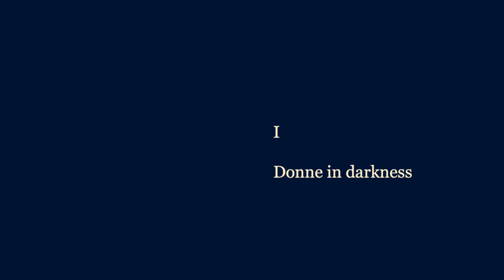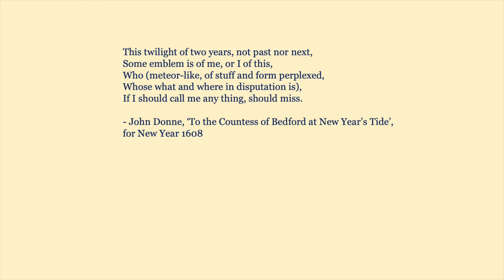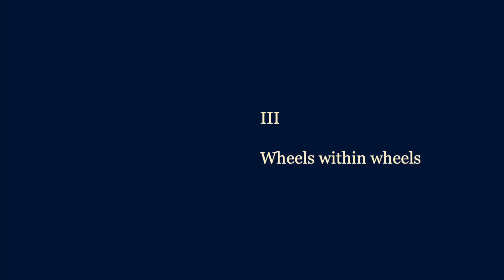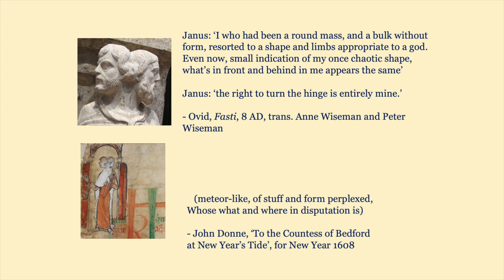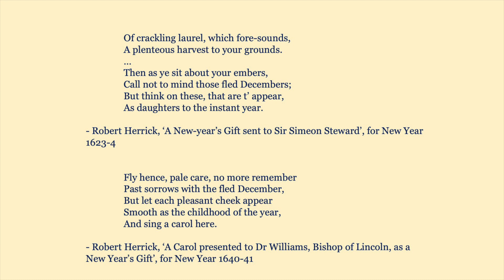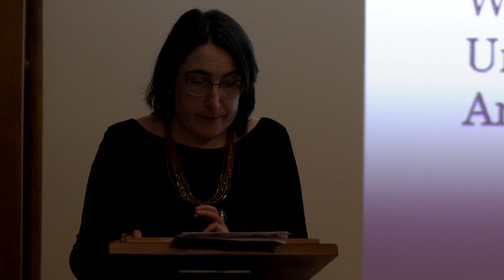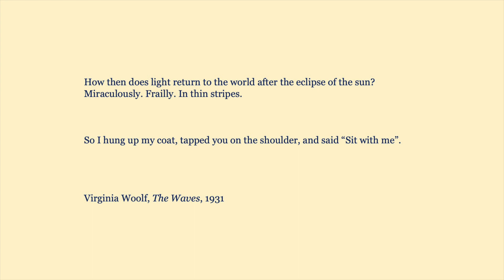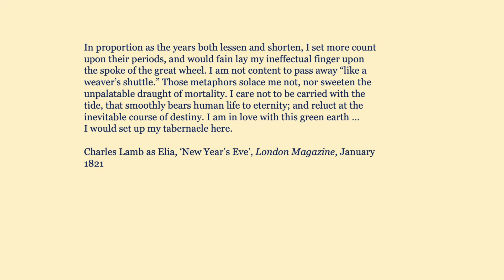Around the Year's Midnight - On Still-points, Gifts, and Starting Again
Professor Alexandra Harris delivers her inaugural lecture at the University of Birmingham, on still-points, gifts, and starting again.

At the hinge of the year, this is a lecture about the art of winter still-points, when we meet with things dying and things newborn.

What happens at the turn, which can becalm us in the depths or in blankness, though the clock hands point upwards? What happens if you miss the moment, or find that life stays longer than it should at what Donne calls the ‘bed’s feet’? Do the pauses and flights of the year still carry meaning for our lives in a lighted world?

Alexandra Harris looks at different conceptions of the year’s shape and the many moments at which a ‘new year’ begins: from St Lucy’s Day, 13 December (which fell at the solstice before 1752) to 1 January, which for centuries was a time for giving poems as gifts. Thinking about calendrical forms and ‘georgic’ writing, invoking some of the winter work that most fascinates her, Alexandra considers art that becomes a gift given at the juncture between taking stock and starting again.

00:00 Introduction
00:56 Around the Year's Midnight
01:50 I - Donne in Darkness (A Nocturnal upon Saint Lucy's Day being the Shortest Day)
09:51 II - When's midnight? (Christopher Smart; Edmund Spenser)
17:06 III - Wheels within wheels (Enchiridion, Brythferth; de Lisle Psalter; Kalender of Shepherdes)
22:33 IV - The gate of the year (Fasti, Ovid; Christmas His Masque, Ben Jonson)
28:10 V - New Year Poems (To Sir Henry Goodyer, Donne; To the Countess of Bedford at New Year's Tide)
31:25 VI - Herrick's Gifts (Robert Herrick)
34:27 VII - The melody of May (Nahum Tate; William Cowper)
37:01 VIII - Cowper's Composure (The Task, William Cowper)
40:10 IX - Dark room (There is no shadow, Garry Fabian Miller; Alice Oswald)
44:11 X - After an eclipse (The Waves, Virginia Woolf)
49:30 XI - Smith's guests (Winter, Ali Smith; Barbara Hepworth)
54:37 XII - This green earth (New Year's Eve, Charles Lamb; Charles Cotton)